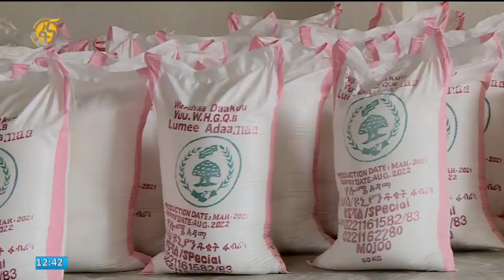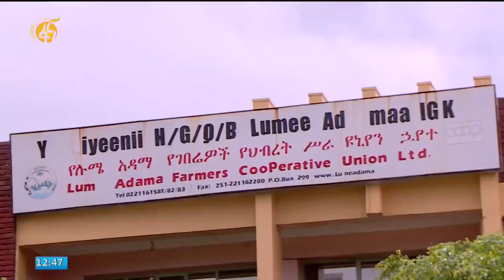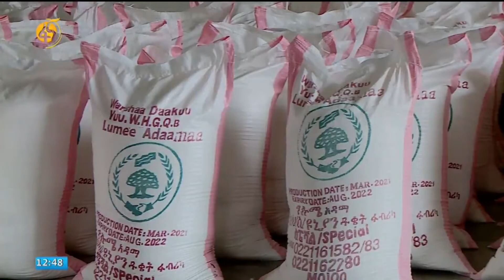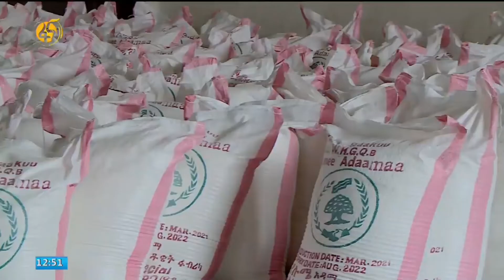Godina Shawaa Bahaatti Yuuniyeenii Luumee Adaamaa